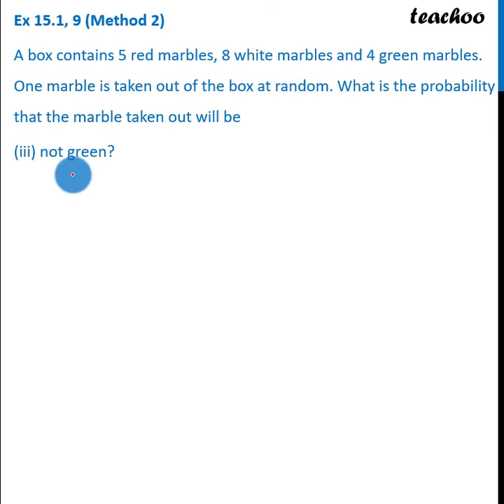Ex 14.1, 9 (iii) Method 2 - A box contains 5 red marbles (iii) not green? - Teachoo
Get solutions to all questions of Probability Class 10 You can also find all Maths solutions for Class 6 to 12 And solutions and videos for all subjects of class 6 to 12 — � Download Teachoo App: Android IOS — Our SOCIAL MEDIA PROFILES ➡️ Instagram ➡️ LinkedIn ➡️ Twitter ➡️ Facebook — Teachoo is your go-to resource to learn anything. For school students, we provide the most organised content for all subjects for Classes 6 to 12. And for non-school students, we teach Excel, Tax Filing, Accounting, Finance and English speaking. Tags